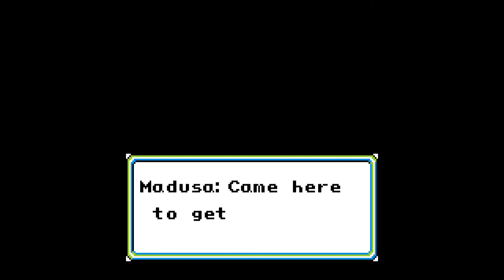Final Fantasy Adventure Playthrough No Commentary Part 3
Part 3 takes us from Gaia Pass to Medusa Cave.  Basically, silver tastes great and I got a chocobo!   When you're on the chocobo, you take no damage from enemies.  Also that palm tree riddle had me stumped as a kid.